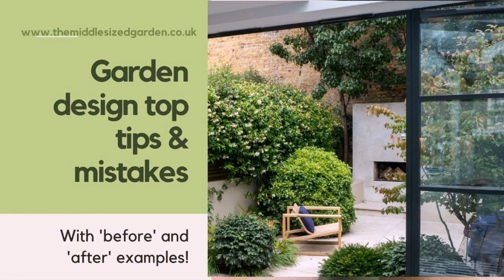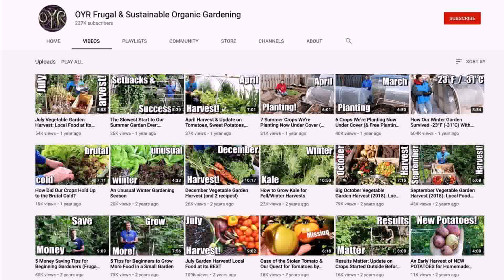Car Dealership New York